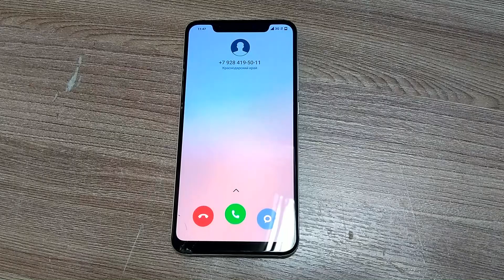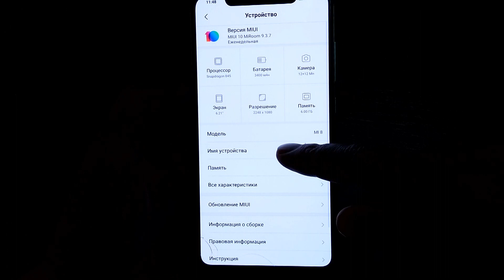XIAOMI Mi8 incoming call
XIAOMI Mi8 preset dialer, incoming call